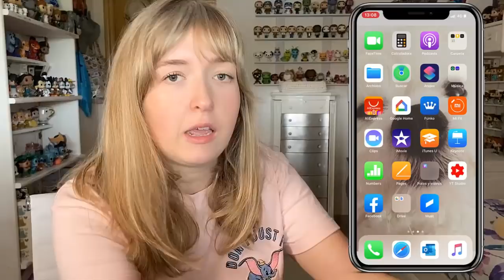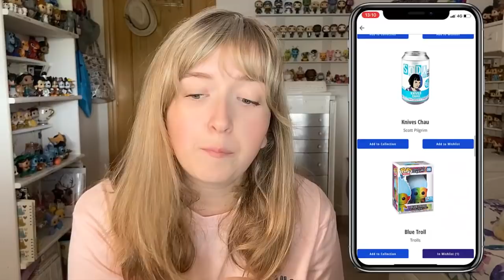EL TOP 10 de los FUNKO POP MÁS CAROS DE NUESTRA COLECCIÓN!